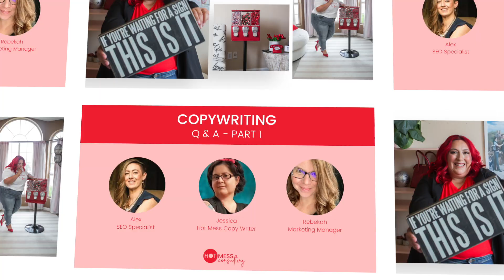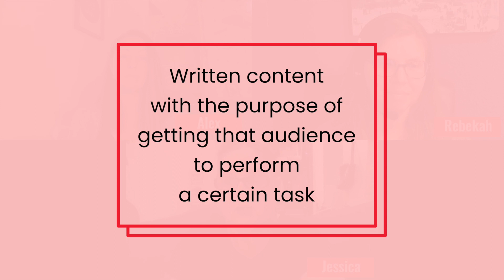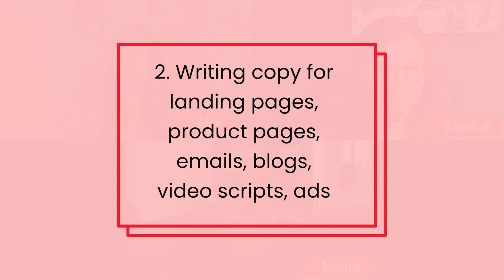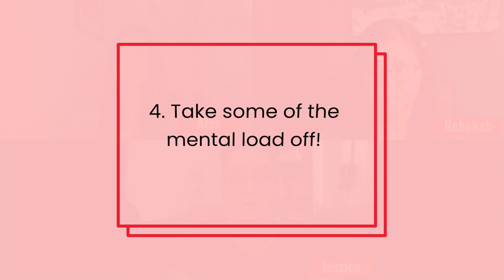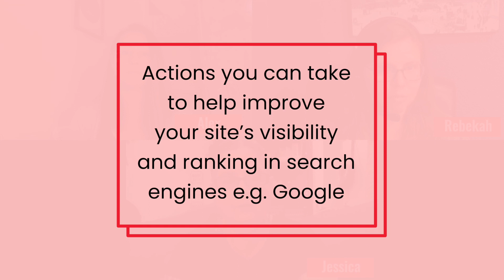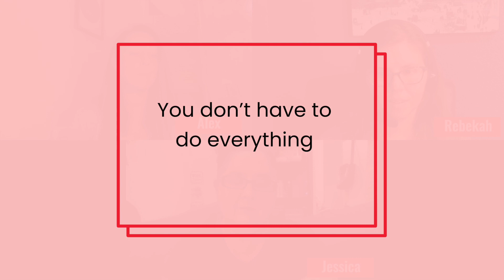Copywriting Q&A Part 1: What is Copywriting and What Does a Copywriter Do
Meet our copywriters! In this Q&A interview series, our very own Hot Mess Head Copywriter, Jessica Rae, talks to copywriter Alex Turner and Hot Mess Head of Marketing, Rebekah Pearson about all things copywriting.

In Part 1 we look at:
 ❓ What is copywriting?
 ❓ What does a copywriter do?
 ❓ What does copywriting help with?
 ❓ How does copywriting help you promote your eCommerce store?

...We also dive into SEO from a copywriter’s perspective!

This Q&A series breaks down all things Copywriting, so if you’re interested in how words can raise your revenue, check this out!